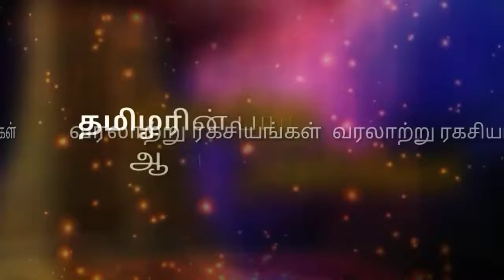திருக்குறள் #78 || வரலாற்று ரகசியங்கள்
🕉️வரலாற்று ரகசியங்கள்🕉️